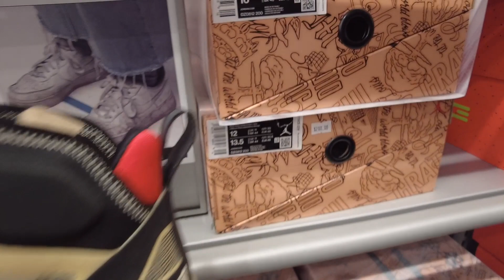Jordan 37 Jayson Tatum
Let’s take a closer look at this Pair of Jordan 37 Jayson Tatum Men’s
Style: DZ0811-200
Pale Vanilla/Black/Pale Ivory/University
RRP: $270.00 AUD
Found this pair at the Nike Unite Adelaide here in Harbour Town South Australia